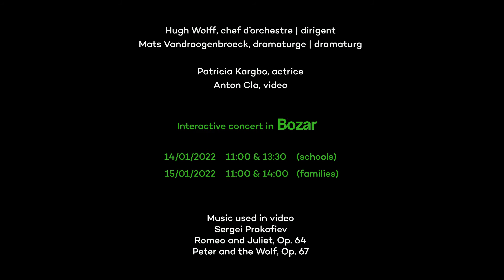Belgian National Orchestra - Prokofiev Revisited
On January 2022, discover for the first time an original musical experience with the contribution of young people from all over Belgium thanks to several workshops organised beforehand: Prokofiev Revisited 💚